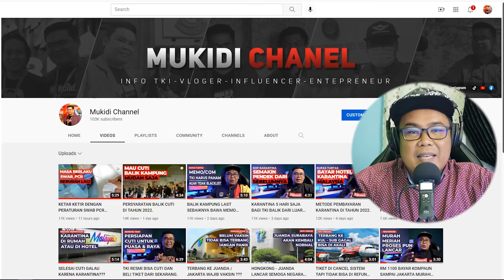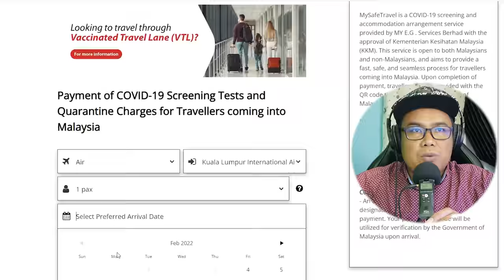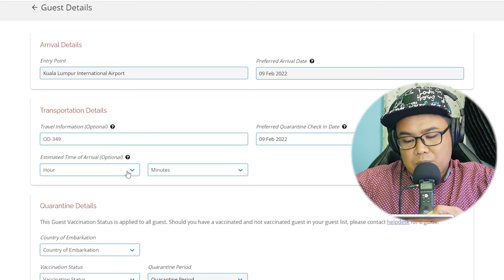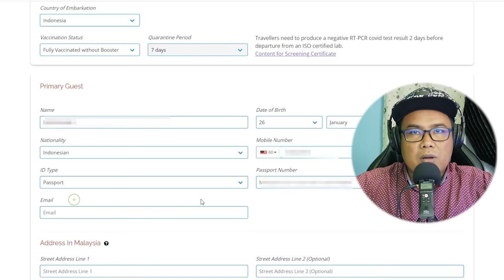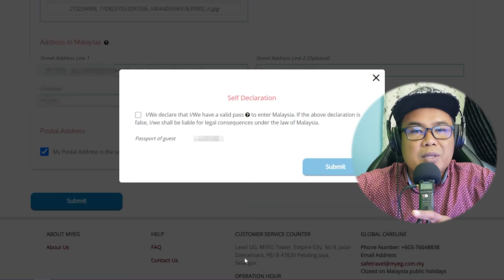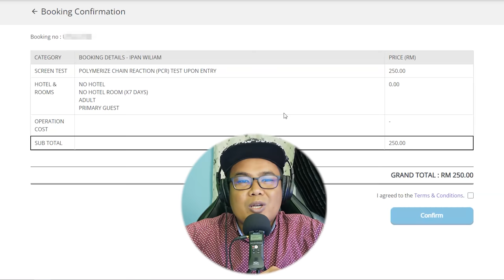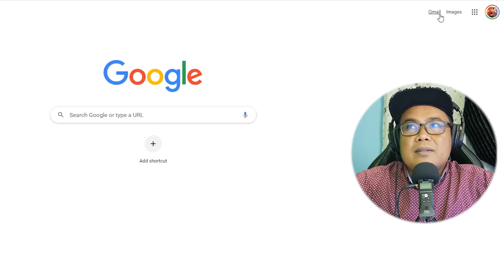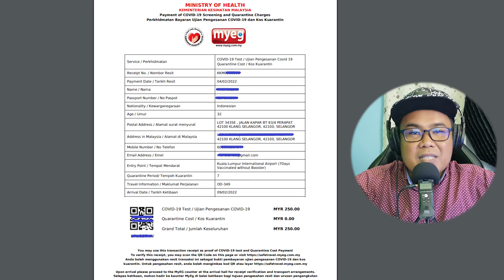CARA BAYAR SWAB PCR BAGI HSO YANG SUDAH LULUS.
🔊Audio:

 - Zoom H1n